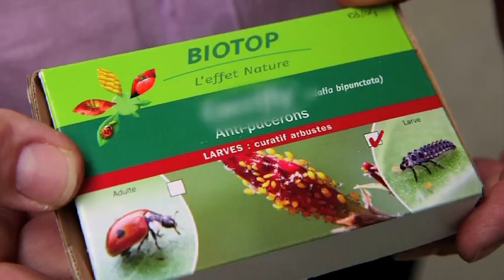JARDINER SANS PESTICIDES pour retrouver un ÉCOSYSTÈME VIVANT au JARDIN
A l'horizon 2022 les particuliers n'auront plus le droit d'utiliser de pesticides chimiques dans le jardin alors pourquoi ne pas prendre dès maintenant l'habitude de jardiner au naturel pour faire de son jardin un lieu vivant doté d'un écosystème riche apte à fabriquer sa propre immunité face aux maladies et aux ravageurs.